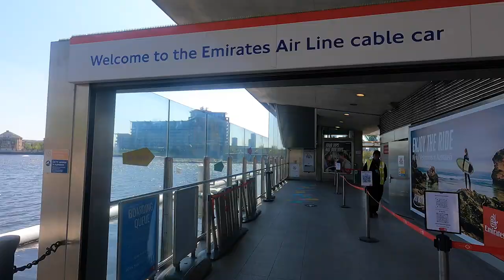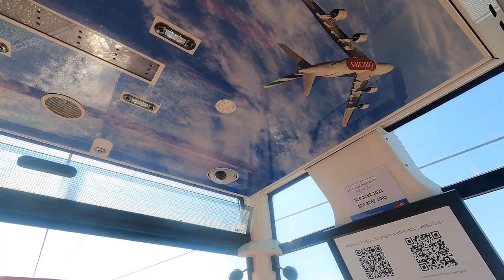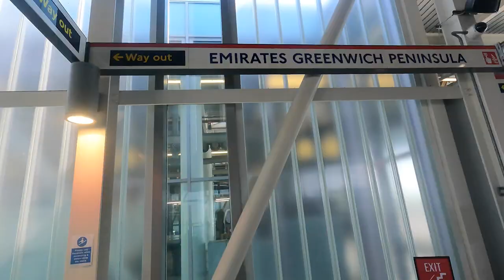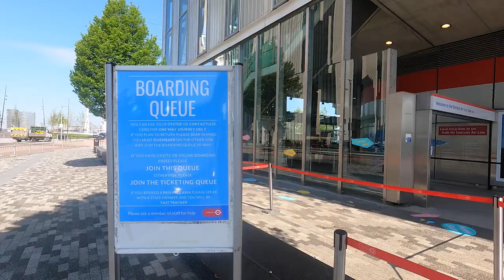Being a London Tourist and Riding the Cable Car